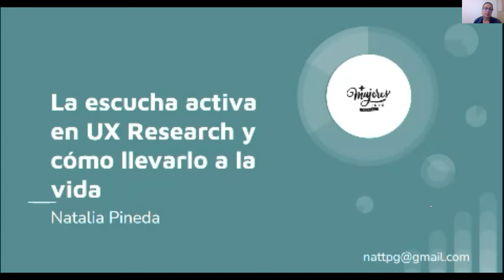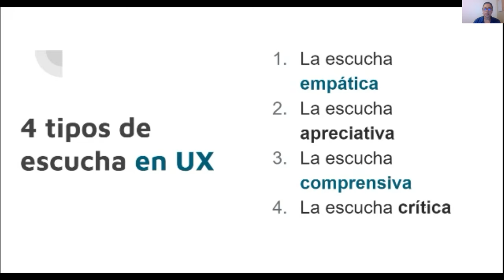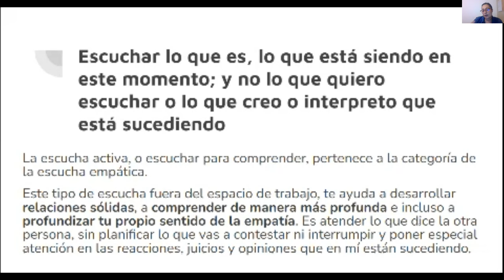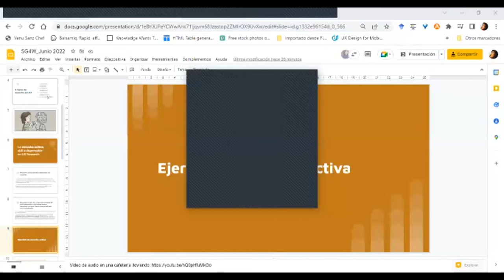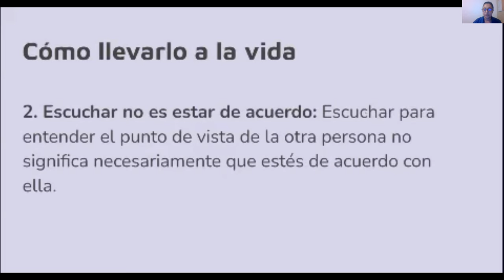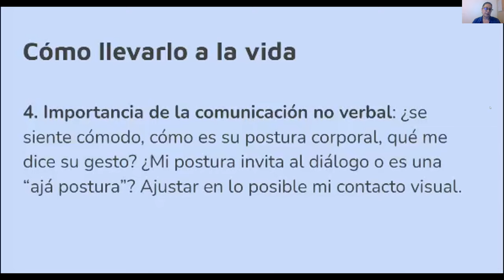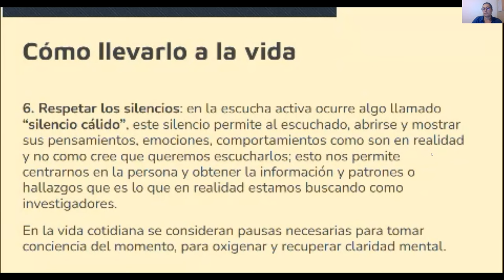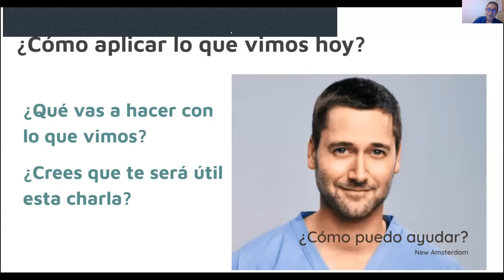SG4W 06.22 - La escucha activa en UX Research y cómo llevarlo a la vida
Conoce como aplicar UX Researcher a tus proyectos, recomendaciones y tips.